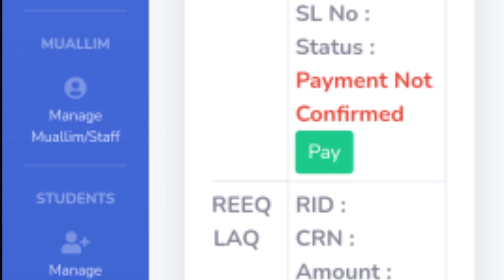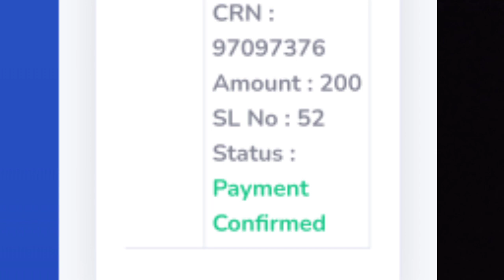Payment Not Confirmed|Problem Solved |Samastha Re evaluation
സമസ്ത പൊതു പരീക്ഷ  റീ വാല്യൂഷൻ| സേ |സപെഷ്യൽ പരീക്ഷ എന്നിവക്ക് അപേക്ഷിക്കാൻ ഇവിടെ ക്ലിക്ക് ചെയ്യുക

 അതിനു പുറമെ സ്പോക്കൺ ഇംഗ്ലീഷ്, മദ്റസാ റിവിഷൻ ക്ലാസുകൾ, പൊതു പരീക്ഷാ റിവിഷൻ, ലിസാൻ റിവിഷൻ, മത പ്രഭാഷണങ്ങൾ എന്നിവയെല്ലാം ഈ ചാനലിൽ
ലഭ്യമാണ്.